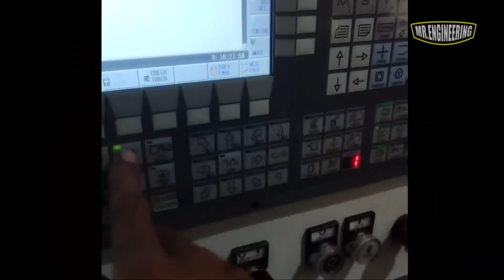MASAK IYA KOMPRESI PADAT BISA KENCANG ??? 🤔🤔🤔